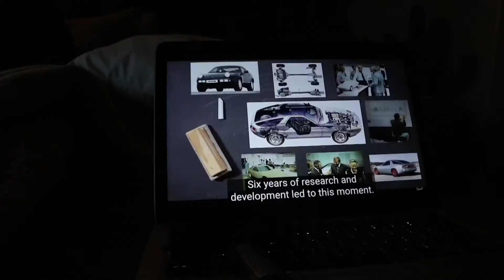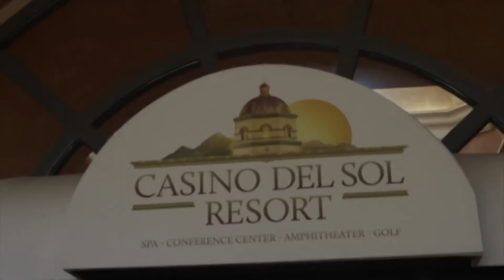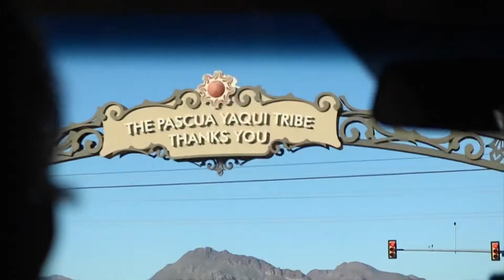Breeze Mantana - LET US COOK Ep. 2 Vlog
Following A day in the life of Breeze Mantana & Money Makin Nique right before their show in Tucson, AZ During The Rome Streetz Tour. Shot By Wavy Boogz